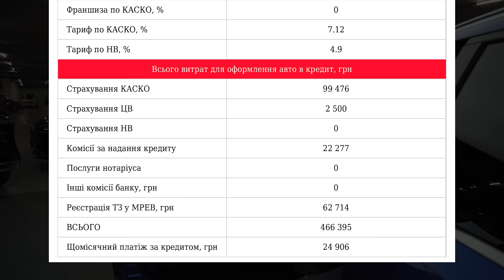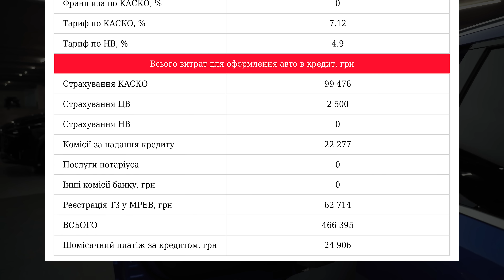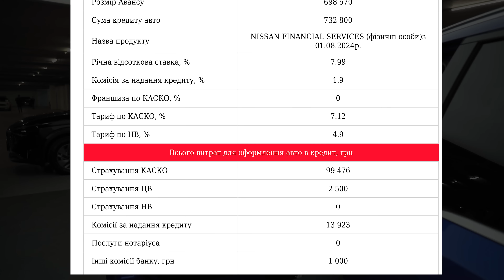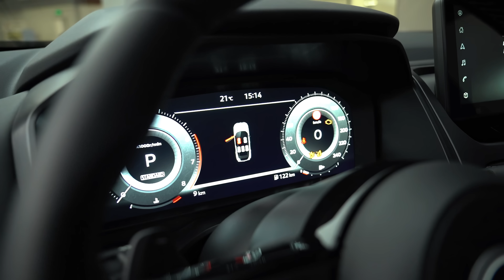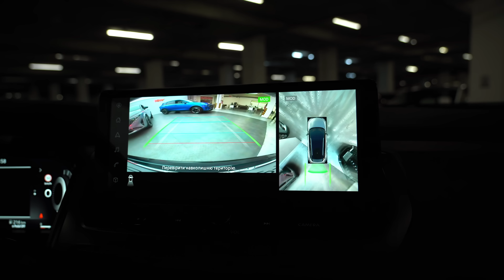Оновлений Nissan Qashqai. Порівнюємо Аcenta, N-Connecta, Tekna і N-Design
Нам нарешті вдалося зібрати майже всі комплектації Nissan Qashqai 2024 в одному місці! Наприкінці липня ми знімали презентацію нового Кашкай в Україні та показали ключові зміни порівняно з дорестайлинговою версією. Але питання, що саме пропонує кожна з комплектацій, залишилося відкритим. Тож зараз настав час розкрити всі деталі!

00:00 - Вступ
00:30 - Анонс
01:36 - Знайомство
05:09 - Дизайн
05:47 - Двигуни
08:57 - Регламент ТО
10:24 - Гарантія
11:41 - Вартість ТО
16:29 - Ціни
28:07 - Кредити
35:55 - Багажник
40:04 - Інтер'єр
45:32 - N-Connecta
54:38 - N-Design
01:01:14 - Наявність
01:01:14 - Фіналізуємо
01:01:43 - Що з дорестайлом?
01:06:07 - Nissan Select

Конкуренти Ніссан Кашкай: Honda ZR-V, Toyota Corolla Cross, Suzuki S-Cross, Peugeot 408, Mazda CX-5, Hyundai Kona